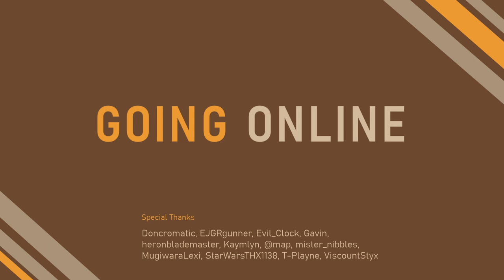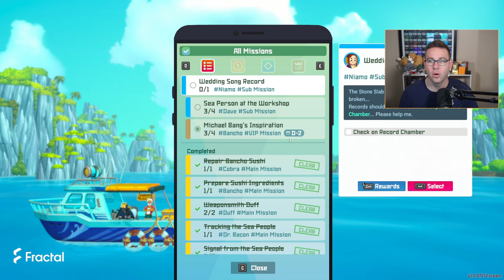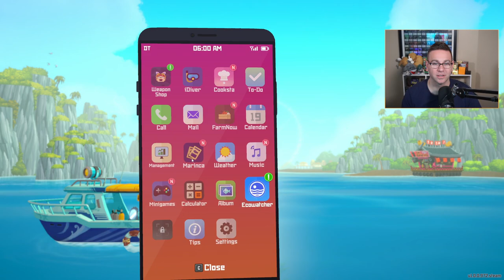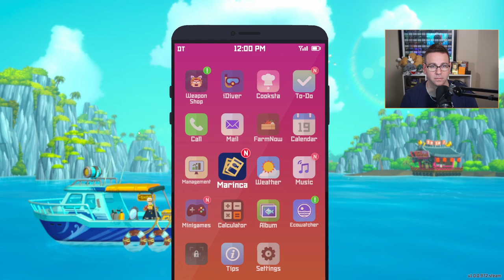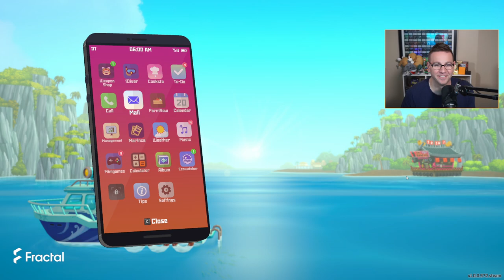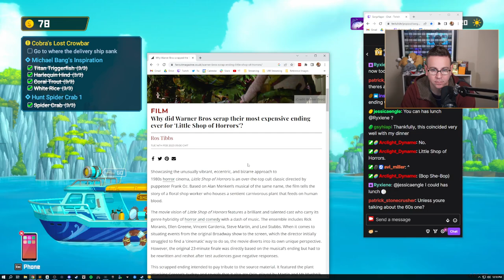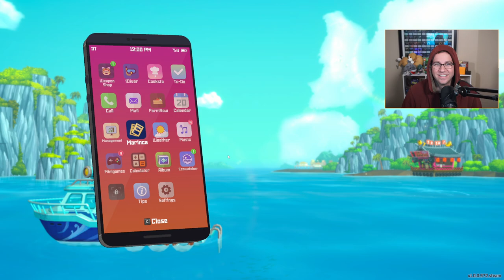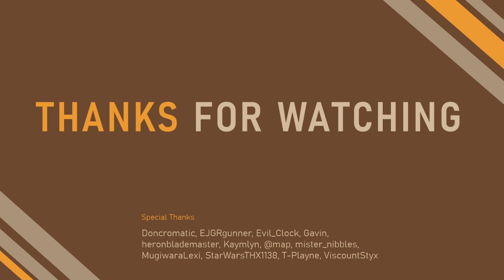What Even Just Happened?! - Ep 4 Dave The Diver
Today continue where we last left off, midway through chapter 3 with the Tuna event and Famous Director event on the horizon. Let's dive into it!

Broadcast: July 9, 2023

0:00 Stream Start
3:38 Booth
5:18 Game Start
17:12 Whales
17:43 Dave The Diver: Chapter 3
27:08 Beluga Time
27:40 Dave The Diver: Chapter 3
45:21 This Certainly Happened
49:46 Dave The Diver: Chapter 3
50:18 Dave The Diver: Chapter 4
54:14 Momo
54:35 Dave The Diver: Chapter 4
57:38 Cooking Cutscene
57:58 Dave The Diver: Chapter 4
1:00:43 That's More Important
1:00:54 Dave The Diver: Chapter 4
1:05:47 Seahorse Racing
1:09:19 Dave The Diver: Chapter 4
1:21:36 Boss Fight
1:27:05 Dave The Diver: Chapter 4
1:35:49 Game Resumes
1:41:10 Spinning Beluga
1:41:47 Dave The Diver: Chapter 4
1:43:50 Turtle Photo
1:46:25 Dave The Diver: Chapter 4
2:23:22 Dr. Bacon Cutscene
2:29:23 Dave The Diver: Chapter 4
2:29:49 Dave The Diver: Chapter 5
2:33:30 Momo
2:33:54 Dave The Diver: Chapter 5
2:37:48 Game Resumes
2:40:45 Food Cutscene
2:41:15 Dave The Diver: Chapter 5
2:43:09 Glacial Passage
2:47:20 Safety Hoodie Time
3:01:17 Dave The Diver: Chapter 5
3:11:08 Momo
3:11:24 Dave The Diver: Chapter 5
3:12:25 Lunch Break
3:26:31 Game Resumes
3:31:48 Long Shark Got Bopped
3:32:58 Dave The Diver: Chapter 5
3:47:33 Hubris
3:48:35 Dave The Diver: Chapter 5
3:50:36 Tuna Festival & VIP
4:03:58 Momo Event
4:07:07 Wrap Up